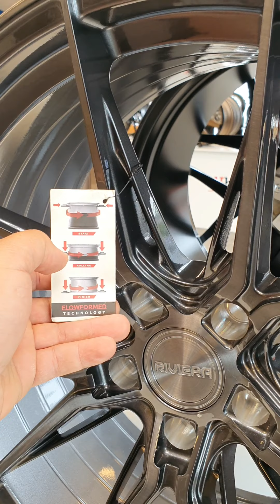Riviera Fælge - Hvad er Flow-Form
Riviera Fælge ! ..

Vi eksperimenter disse dage med nogle video optagelser af de forskellige fælge vi har og tilbyder.

Idag snakker vi lidt om riviera fælge samt hvilken muligheder der er.

Vi snakker også om Flow-Form fælge og hvad det ville sige at køre med letvægts fælge.

Vi håber i tager godt imod det :₩

Vi er absolut Danmarks mest Eksklusive og erfarne fælge shop ✊

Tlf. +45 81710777